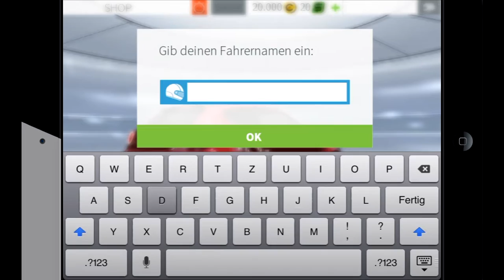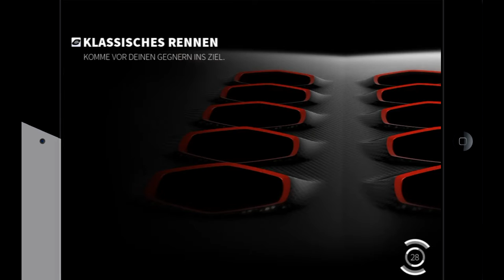GT Racing 2 "Fresh angezockt" #1 [German/Deutsch]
Ich bitte um konstruktive Kritik für den nächsten Part und ob ich die Serie überhaupt fortsetzen soll...

• Palringo Name: DevL DuesiBS